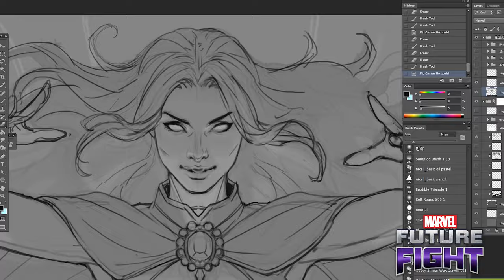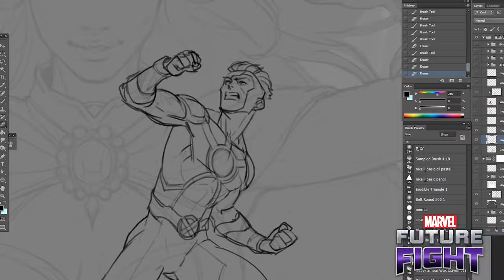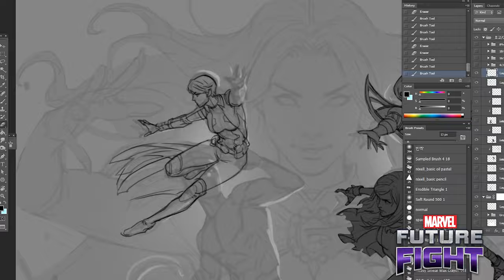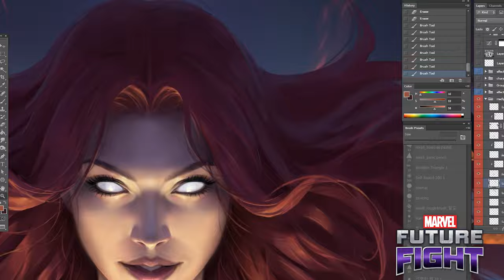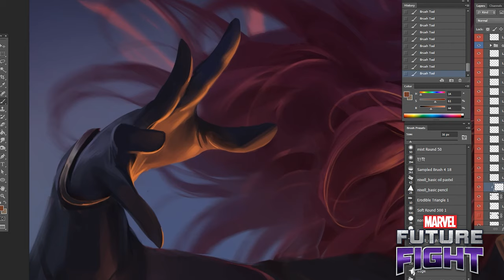MFF v970 Key Art Speed Art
Check out the speed art for the creation of the v970 Goblin Queen update! Let us know if you’d like to see more content like this!